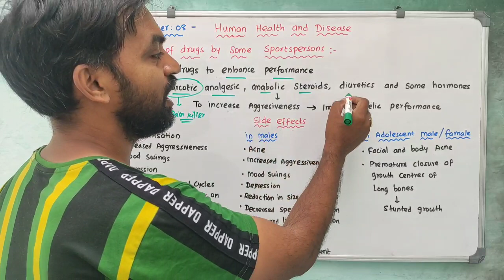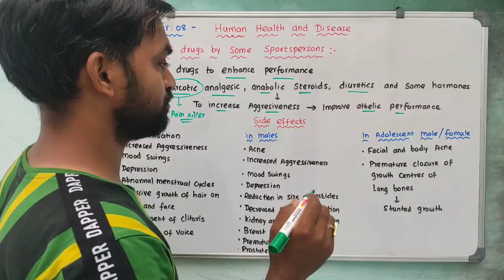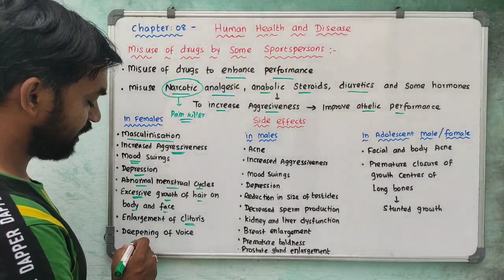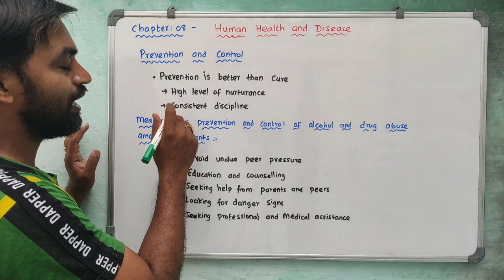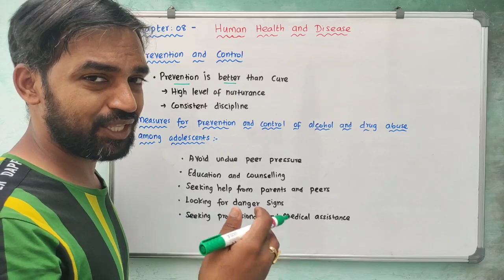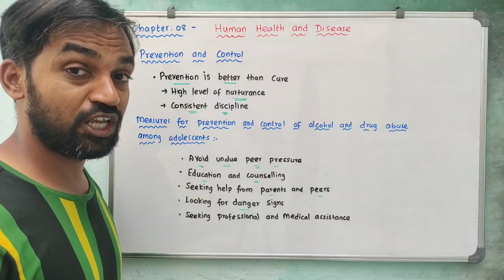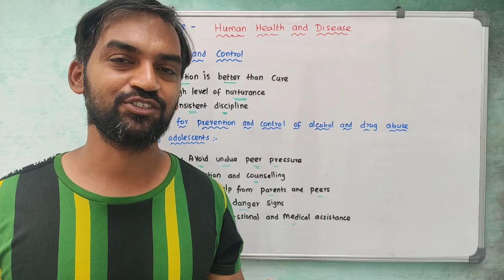Human health and disease | Misuse of drugs by some sportspersons | Prevention and control